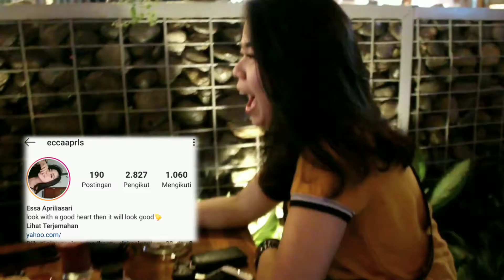Sadewa music station _ Ketemu pramugari _